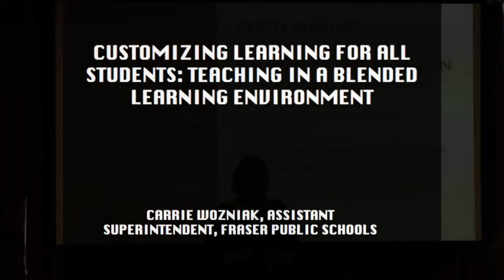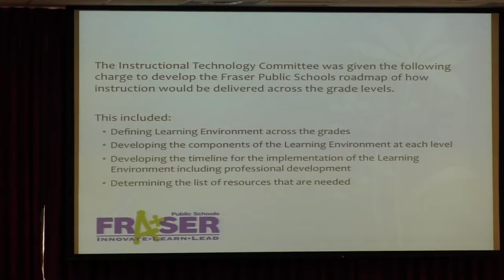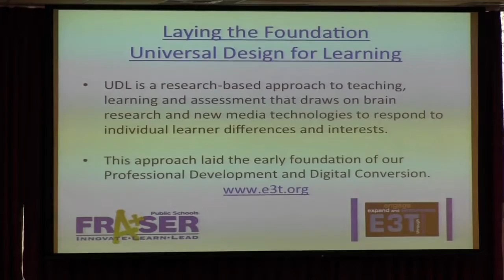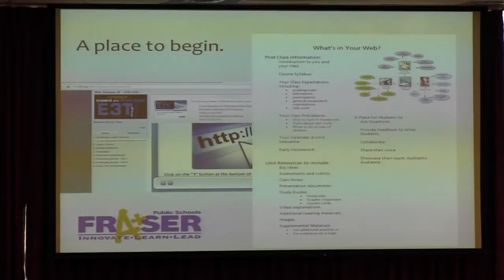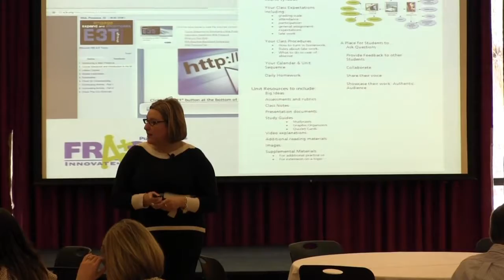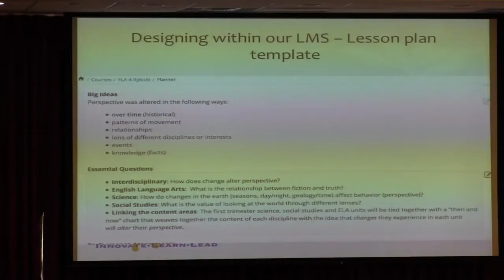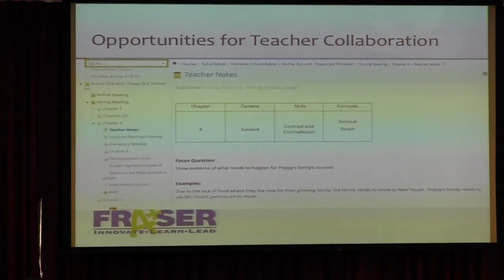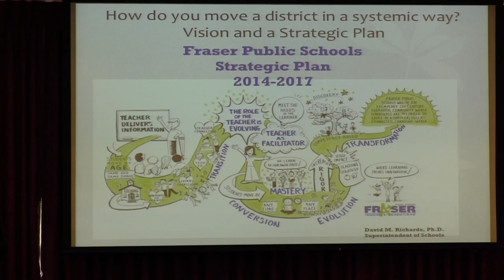Customizing Learning for All Students: Teaching in a Blended Learning Environment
2016 UDL-IRN Summit
Carrie Wozniak, Assistant Superintendent, Fraser Public Schools